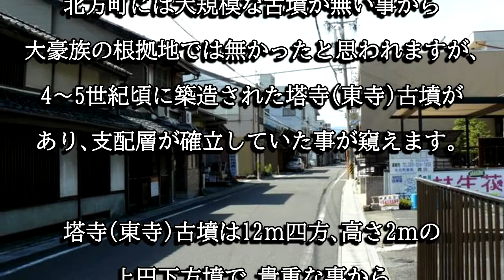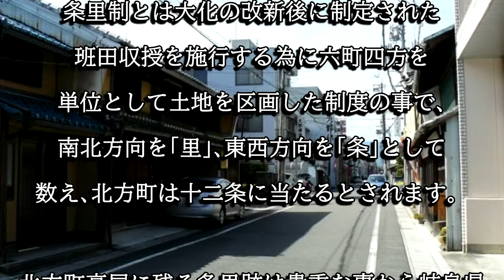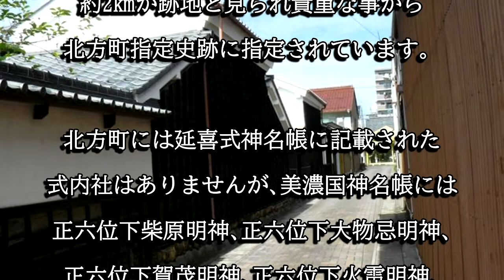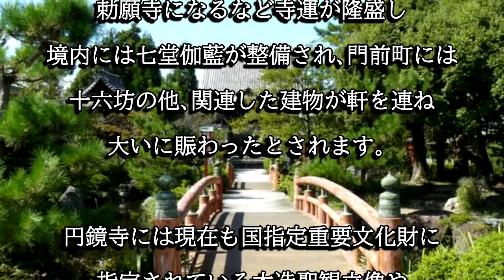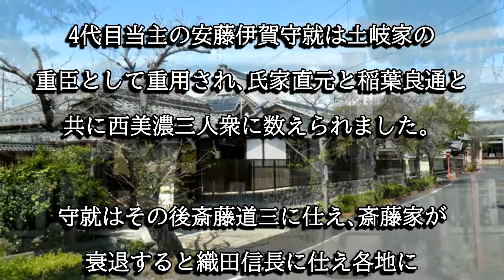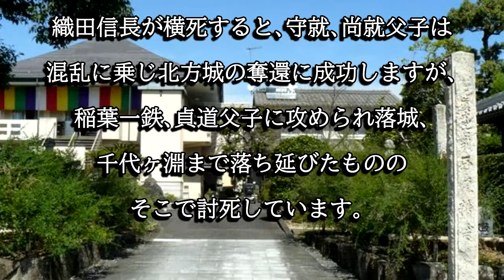北方町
北方町は古代条里制が行われた町で、古代官道である東山道の経路でもあります。中世は北方城の城下町、近世は戸田家の陣屋町として発展しました。